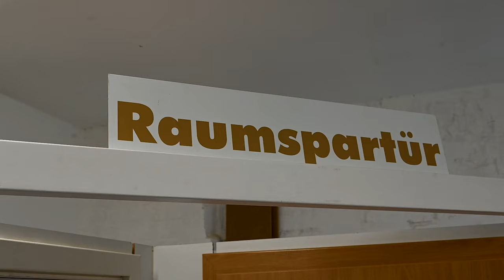Ich und mein Holz | so viel verdient ein Tischler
Mit Holz arbeiten, handwerklich tätig sein und dabei ganz entspannt die eigenen Brötchen verdienen. So sieht der Tagesablauf eines Tischlers aus!

Viel Spaß 😊

Du möchtest mehr über mich und meine Arbeit erfahren? Du möchtest mit mir ein Video drehen?

⤴️Dann schau mal auf dieser Website vorbei und melde dich gern bei mir!

Mir ging es, um ehrlich zu sein, auf den Sack, dass mich die Schule nicht auf das echte Leben vorbereitet hat.
Ich habe NICHTS zum Thema Steuern, zum Umgang mit Geld oder andere sinnvolle Themen gelernt, welche ich heute mehr gebrauchen könnte als Gedichtanalysen oder binomischen Formeln! Von echten Berufseinblicken brauchen wir gar nicht erst reden. Ich hatte in zwölf Jahren Schule genau zwei Wochen Praktikum. Reicht das wirklich aus, um eine so wichtige Lebensentscheidung zu treffen, wie man dann bis zur Rente sein Geld verdienen möchte?

Mit meinen Videos versuche ich, genau diese Lücke zu schließen und einen bestmöglichen Einblick in das echte Leben zu geben!

▬ Social Media ▬▬▬